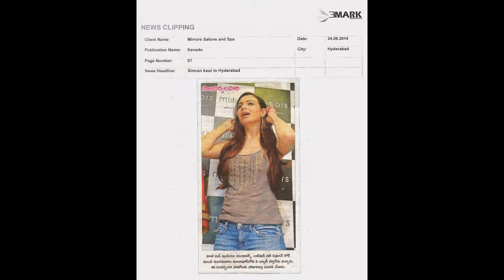Mirrors Print Media Coverage